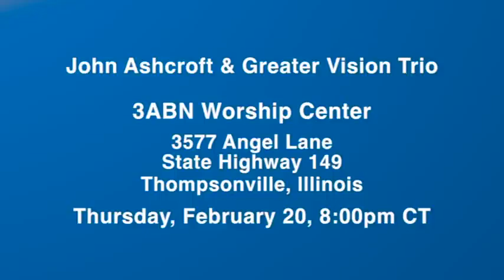3ABN News: John Ashcroft Concert, Anchors Series with Frank Gonzales (2014-02-14)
Join us for a free concert: John Ashcroft and Greater Vision will be present at the 3ABN Worship Center on Thursday, February 20, 2014, at 8:00 CST.

Also be sure to join us for another live Anchors of Truth series, "Seven Words of Hope," with Pastor Frank Gonzales, March 12-15, 2014.